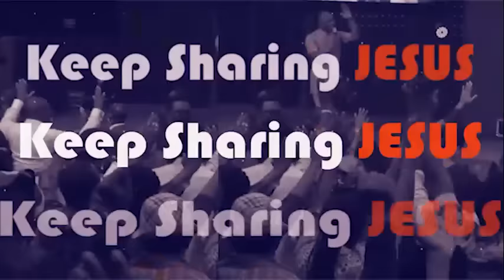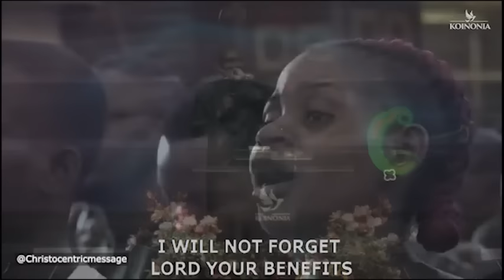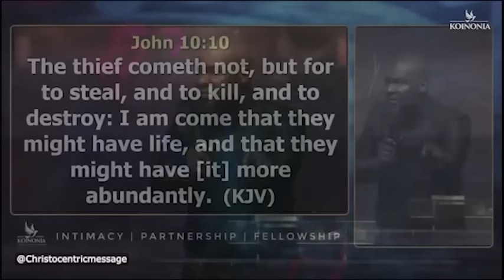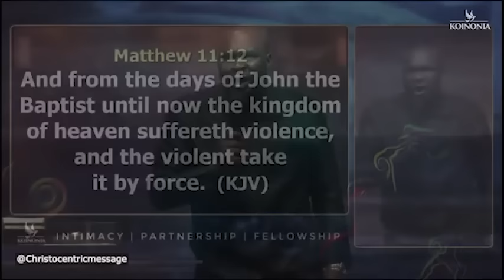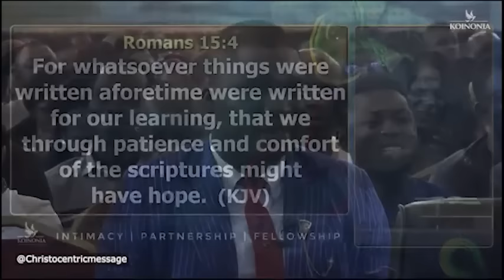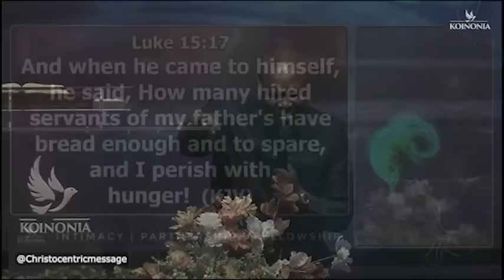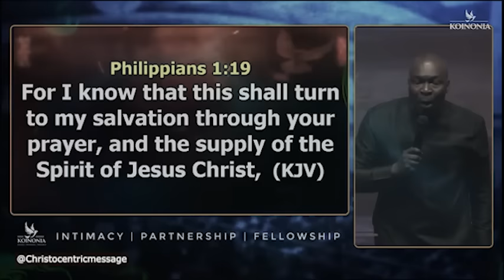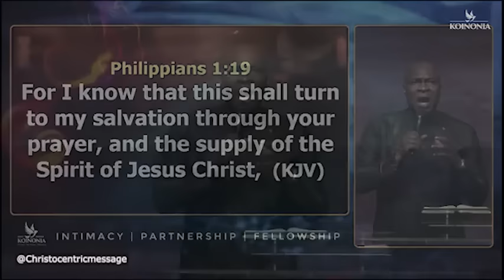BREAKING THE CYCLE OF DEMONIC POWERS AND AFFLICTIONS - APOSTLE JOSHUA SELMAN